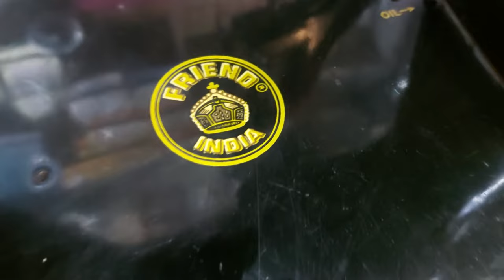पिको मशीन कौन सी लेनी चाहिए ? | Information for purchasing Pico machine